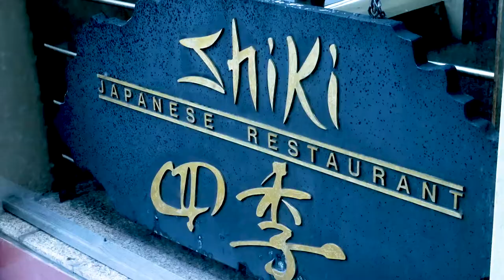Rock N Food Sizzle reel Feb 2018 (Version 1)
Rock N Food Sizzle reel Feb 2018

With the ever increasing need for record labels to promote their artists, bands, merchandise and products, Golden Robot Global Entertainment has launched a production division.
This arm of the business will promote and market its artists and their music in new and unique ways.
For our inaugural project we have developed a TV series called Rock ‘n’ Food where our artists and bands from across all of our labels showcase their favourite bar, café or restaurant anywhere in the world and take us on a culinary journey of their favourite dish, their best fast food experience and why food is so important to them. We also discover new things about their music, their history and how their successes, and failures, have shaped them.

This brand new concept is currently being filmed on location in Sydney and LA. We have interested production partners that will present this concept across many different platform

With FILMING in Sydney already taken place to capture Jagger Alexander (The Kids) , Steve Balbi (Noiseworks / Electric Hippies) , Flickertail (Sydney Band) , Hayley Jensen (country star) and Glenn Shorrock (Little River Band)  , we are scheduled to film in Los Angeles John Sykes (Whitesnake , Blue Murder) , Steve Kilbey (The Church) , Dizzy Reed (Guns N Roses) , Corey Taylor (SlipKnot / Stonesour)  , Dave Grohl (Foo Fighters) and Gilby Clarke  (Guns N Roses) , the who's who of the rock industry all keen to take part in a new fresh concept that thinks outside the square of a traditional marketing campaign that by default has turned into a mini series of insights in to there lives.